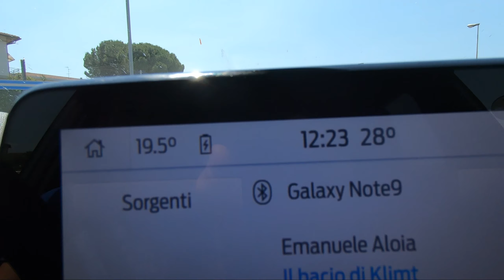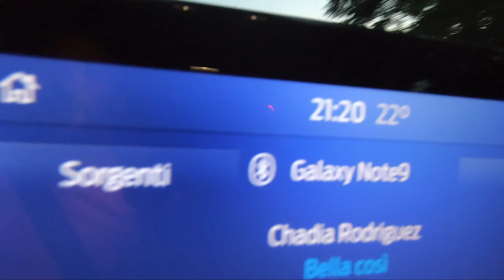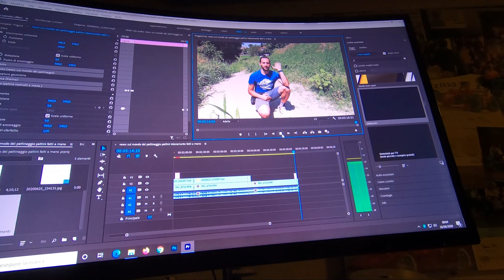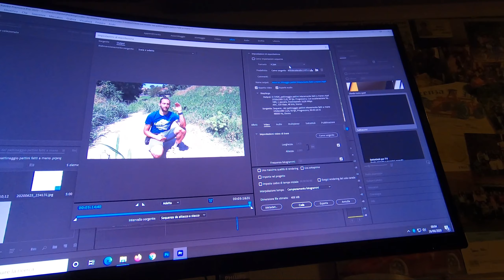vi porto con me in una FOLLE giornata sui pattini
In questo video vi porto con me in un intensa giornata di Escape on Skate
Vi farò vedere una mia giornata tipo
Folle e piena di impegni come sempre,
a fare le corse a destra e sinistra...
Scuola di pattinaggio,centri estivi e riprese video!!

Di seguito alcuni link che potrebbero esservi utili:
cuscinetti:

protezioni
- per adulti:

Pattini FILA junior
Pattini FILA adulti

Powerslide imperial
Pattini KRF

Sul sito di Freemove troverete moltissimi modelli di pattini, ruote,protezioni!!
Contattando il negozio e dicendo di essere iscritti al nostro canale avrete il 10% di sconto su tutta la merce!!

Attrezzatura video:
Macchina fotografica Canon

Stabilizzatori DJi
Drone mavic
Go Pro